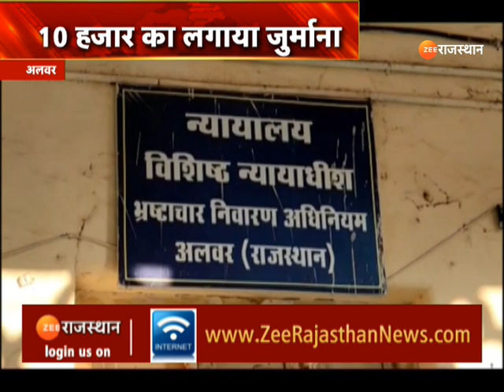Sachin Pilot News: सचिन पायलट के पार्टी छोड़ने को लेकर केसी वेणुगोपाल का बयान | Congress Crisis